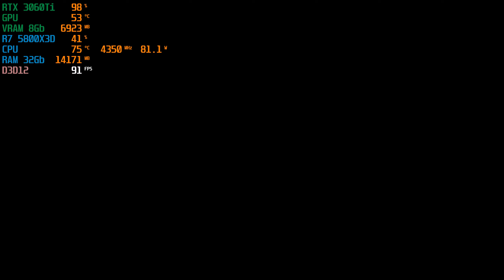Need for Speed: Unbound ➤ RYZEN 7 5800X3D | RTX 3060Ti | 1440p HIGH Setting DLSS Quality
Фінансово підтримати канал - monobank
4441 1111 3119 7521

Рівень 1: 35 грн/місяць
Рівень 2: 150 грн/місяць
Рівень 3: 750 грн/місяць

Мій ПК:
Motherboard: MSI B450-A PRO MAX PCIe 3.0
CPU: AMD RYZEN 7 5800X3D 8 ядер 16 потоков 105Wt 96Мб кеш - АМ4
GPU: RTX 3060Ti ASUS Rog Strix Gaming
RAM: DDR4 32 GB HyperX Fury Beast 3200 MHz XMP1
M2 SSD : Samsung 970 Evo Plus 1TB M.2 PCIe 3.0 x4 V-NAND MLC
Sata SSD: Kingston A400 960GB 2.5" SATA III 3D V-NAND
HDD 1: Western digital 500 Gb (7200 rpm I 64 Mb)
HDD 2: Western digital 500 Gb (5400 rpm I 64 Mb)
Блок живлення: Chieftec Force CPS-750S
Корпус: Gamemax StarLight W-Red
Кулер CPU: be quiet! Shadow Rock 3 Black 190Wt
OC: Windows 11 Pro
Монитор: 31.5" Samsung Odyssey G5 LC32G55T Black 2K 144Гц 1мс
Мишка: Logitech G102 Prodigy Gaming Mouse
Запис відео: Nvidia shadow play 1440p 60fps 130 000